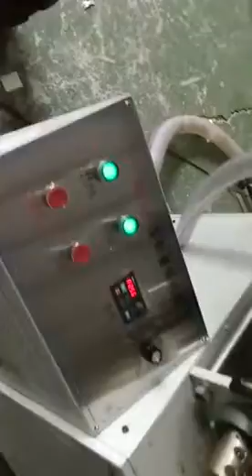with color printer handkerchief tissue paper folding machine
DALIAN MACH CO.,LTD.
with color printer handkerchief tissue paper folding machine convert raw material jumbo roll to minni size and standard size handkerchief tissue paper,pocket tissue